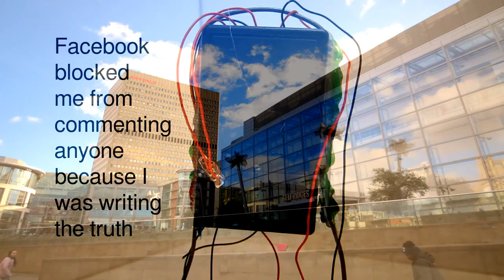Somebody Did Something Then The People Came #194